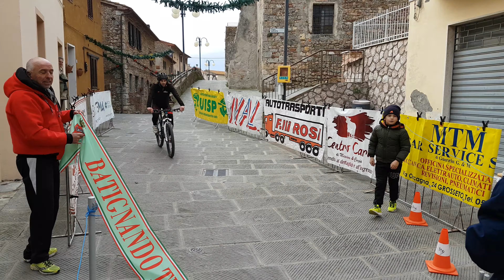Batignando tra gli ulivi 2019